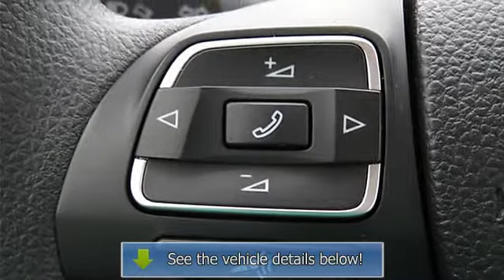2013 Volkswagen Passat - Classic Tyler Toyota - Tyler, TX 75701 - PU010448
1717 W Sw Loop 323

For Sale: 2013 Volkswagen Passat
VIN: 1VWAH7A32DC104487
Engine: 2.5L 5-Cylinder DOHC
Drivetrain: FWD
Transmission: Automatic
Mileage: 30,567
Color: Platinum Gray Metallic (exterior) Moonrock (interior)

Features:
*1 OWNER. Cabin capacity is especially accommodating. Build quality is second to none. Want to save some money? Get the NEW look for the used price on this one owner vehicle. Previous owner purchased it brand new! Listen to me when I say that you&apos;ll be just impressed with how much you can pack into the caverous interior of this car.